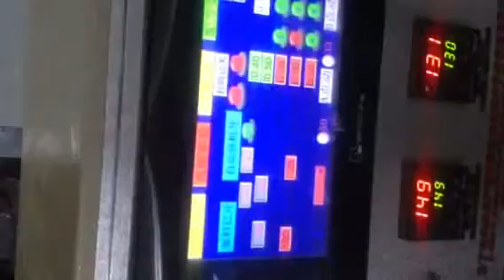双点单排塑胶杯自动点数包装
双点单排塑胶杯自动点数包装机械
双点单排塑胶杯点数包装
单排塑胶杯点数包装机械
skype: haihangchina